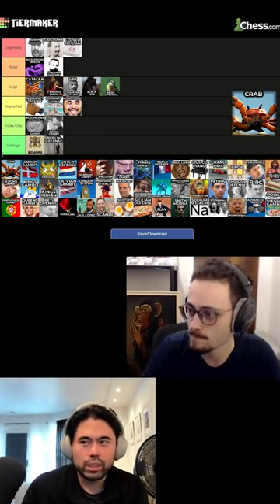King Crab Attack!!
💪 GFUEL and use CODE HIKARU